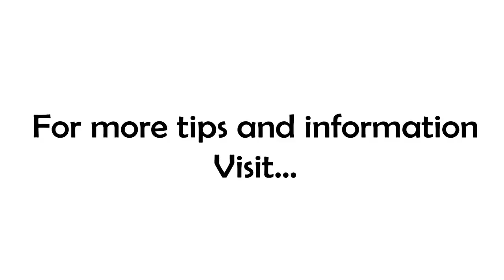Free Coaching Friday for Oct 27, 2017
Well, so far this week we've been exploring the seven keys to finding a happy, healthy and balanced life. Today I'm tackling a question that arose out of the Managing How You Use Your Time discussion on Monday...How to choose one priority!

It's challenging sometimes to make that choice, but we make it every day whether we realize it or not. The key is creating the filters and systems that help us make a good decision, one that moves us toward our dreams!

That's today's discussion on 7 Minutes In the Morning...Enjoy!